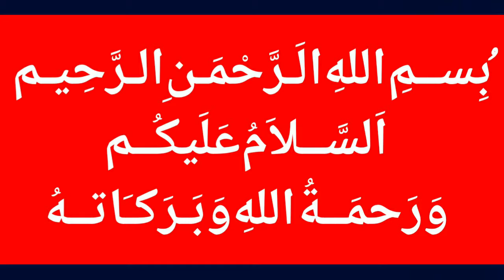Asif Ghafoor Good Reply To indian air force chief bs dhanoa/indian air force chief bs dhanoa Latest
MalangiOfficial Asif Ghafoor Good Reply To indian air force chief bs dhanoa , indian air force chief bs dhanoa latest Interview 👉 Holy Stone HS120D FPV Drone